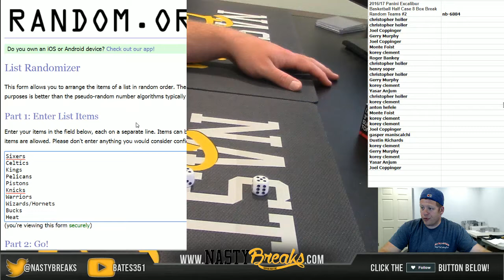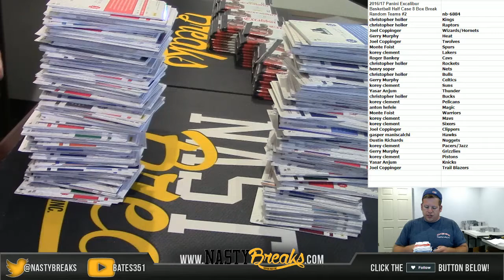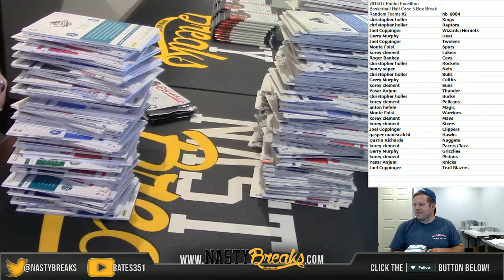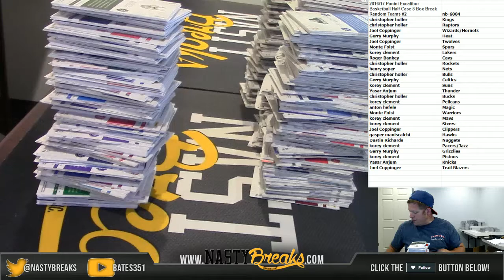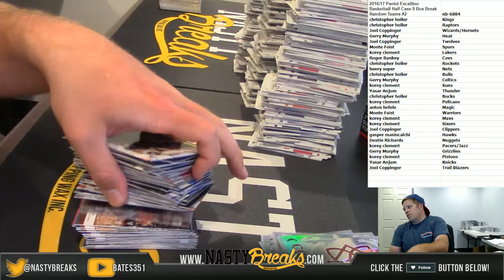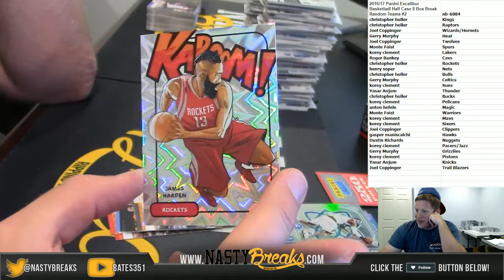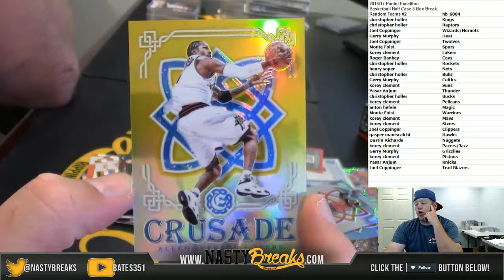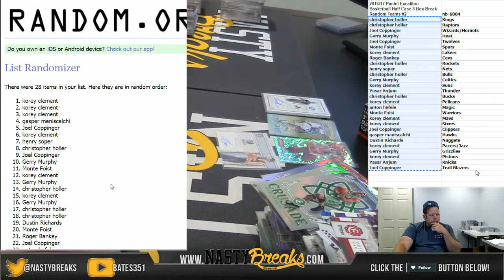7 9 17 2016 17 Panini Excalibur Basketball Half Case 8 Box Break Random Teams #2